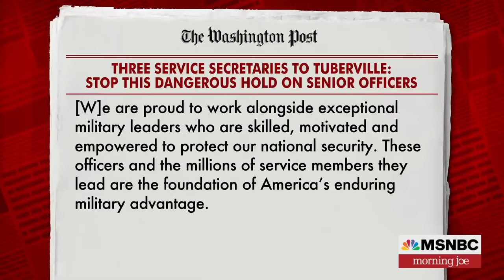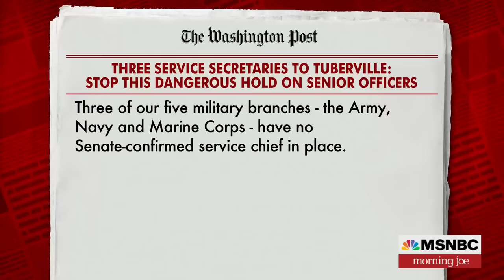Three service secretaries urge Sen. Tuberville to stop blocking confirmations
The Senate returns to session Tuesday, and three service secretaries -- Navy Secretary Carlos Del Toro, Air Force Secretary Frank Kendall and Army Secretary Christine Wormuth -- have penned a new Washington Post opinion column urging Sen. Tommy Tuberville, R-Ala., to stop blocking the confirmation of our most senior military officers. The Morning Joe panel discusses.